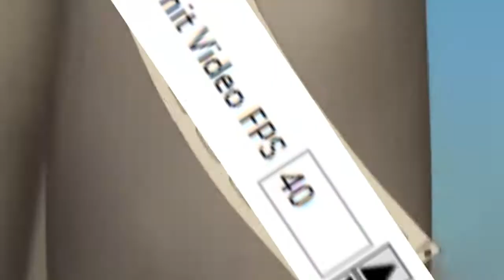Terraria King Slime Seeded Speedrun - [4:16 Former World Record]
Well, somehow i was still locking my FPS at 40. I'm fine with this run, few improvements could be start using a platform like Yui does after the first chest (so i don't do this same mistake i did in this one), optimize the Ruby digging and miss less grenades. Sub-4 would be easy if you were to find a Swiftness Potion on one of the starting pots and start with a really good pickaxe and axe modifier.

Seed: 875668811